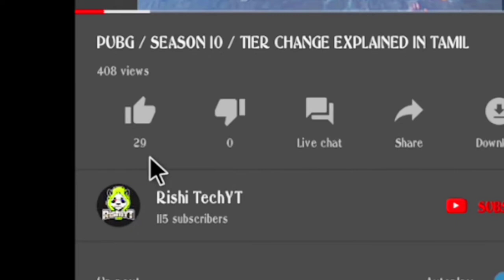NEW VENDING MACHINE | SEASON-11